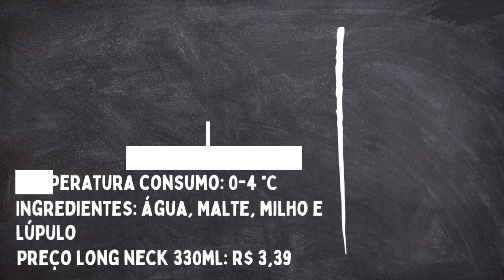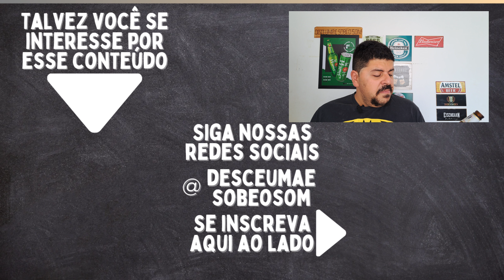QUEM DIRIA? A ITAIPAVA PREMIUM ME SURPREENDEU!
Fala apreciadores!

No vídeo de hoje degustei a Itaipava Premium Lager edição comemorativa 30 anos. Descubra comigo no vídeo o sabor dessa cerveja!

Cheers!